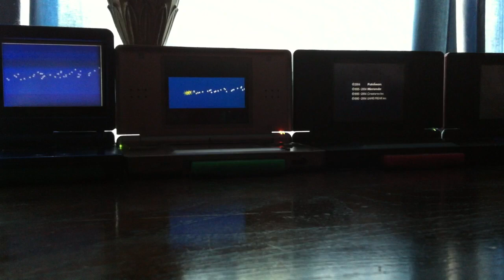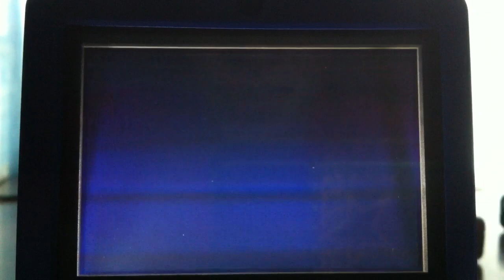Live!!! Shiny Hitmonchan after 8908 SRs!!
Yes!!! Four of my last five hunts have gone over the odds, but I'm so glad I got this today! I was on Skype with pikachuparadise, ShinyHunter45 and pokewaf when I got this. It has a Lonely nature (+Atk., -Def.) and, as I later found out, 28-31 IVs in HP.